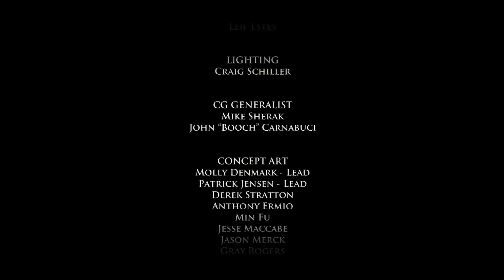Game of Thrones #20 | Der Verräter | McShort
In Telltale's Game of Thrones müssen wir durch unsere Entscheidungen das Haus Forrester vor dem Ruin bewahren. Dazu müssen wir unsere Feinde durch Intrigen und Gewalt beseitigen.
Das ist zwar leichter gesagt als getan, aber wir wuseln uns da schon irgendwie durch.
Für mehr LPs schaut einfach mal bei Bruuks Ecke vorbei.